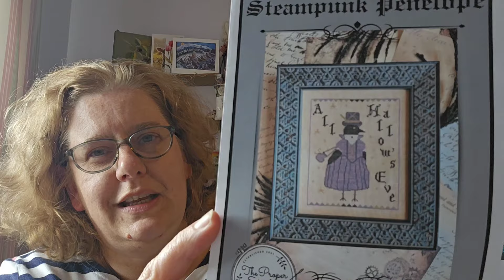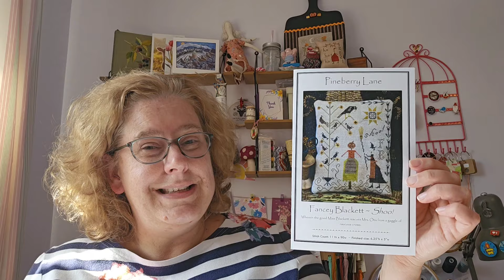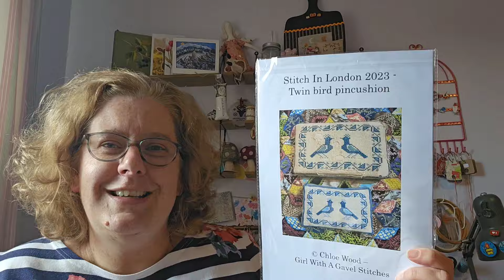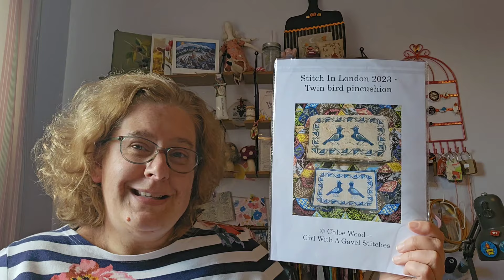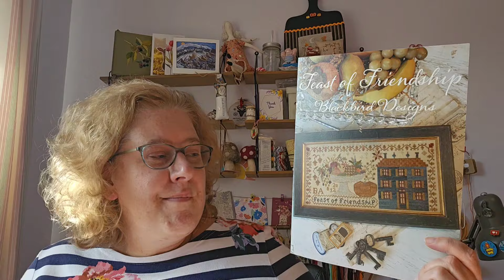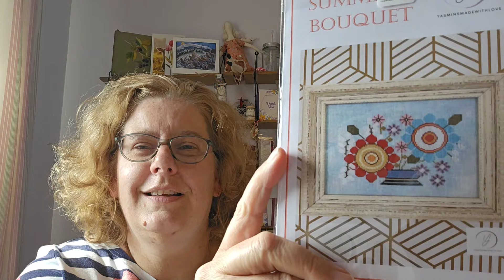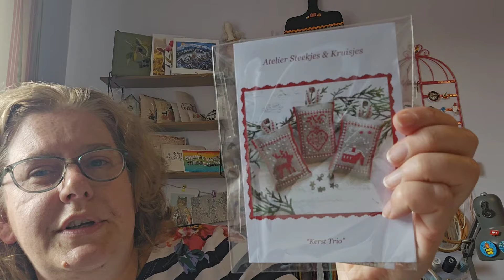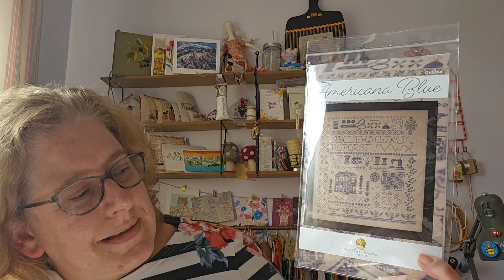Flosstube #40 A real Feast of Friendship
If you would like to join Sarah @sewmesarah and I in 2024 with our 50 new starts for turning 50 in 2024 look out for funfor50sal2024 and please tag us both on Instagram!

You can have a look at our prompt list on the following spreadsheet;

Please have a look at the Love Poppet website for details of the Night Rider SAL

Some of the lovely friends and stitchers I have mentioned;